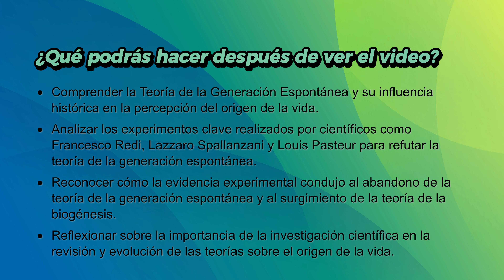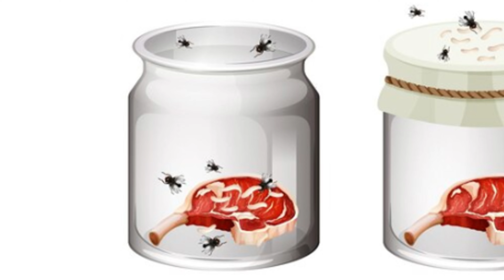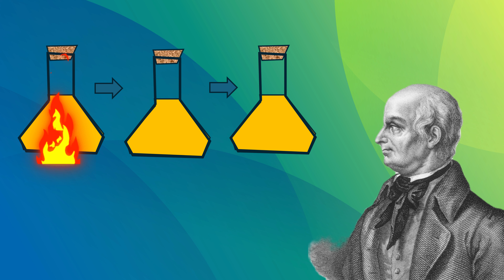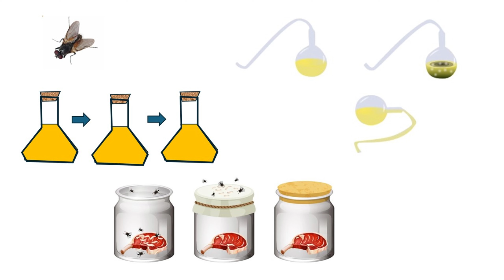Teoría generación espontánea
La teoría de la generación espontánea es de las primeras formas en la que la humanidad ha tratado de explicar el origen de la vida. Acompáñame a conocerla.

Después del video podrás:
•Comprender la Teoría de la Generación Espontánea y su influencia histórica en la percepción del origen de la vida.
•Analizar los experimentos clave realizados por científicos como Francesco Redi, Lazzaro Spallanzani y Louis Pasteur para refutar la teoría de la generación espontánea.
•Reconocer cómo la evidencia experimental condujo al abandono de la teoría de la generación espontánea y al surgimiento de la teoría de la biogénesis.
•Reflexionar sobre la importancia de la investigación científica en la revisión y evolución de las teorías sobre el origen de la vida.
•Valorar el papel de la ciencia en la comprensión del mundo natural y cómo las ideas cambian a medida que se acumula nueva evidencia.
•Promover el pensamiento crítico al cuestionar y evaluar las teorías científicas basadas en la evidencia experimental.
•Fomentar la curiosidad y el interés por la historia de la ciencia y los avances en la comprensión del origen de la vida.

Capítulos:
0:00 Intro
0:15 Objetivos de aprendizaje
0:21 ¿Qué es la Teoría de la Generación Espontánea?
0:49 Simpatizantes teoría de la generación espontánea
1:27 Experimiento de Francesco Redi
2:05 Experimento de Lazzaro Spallanzani
2:40 Experimento de Louis Pasteur
3:44 Fin de una Creencia Errónea
4:28 Conclusión